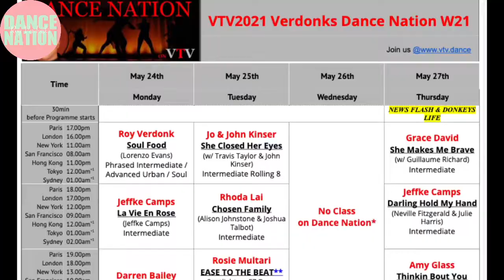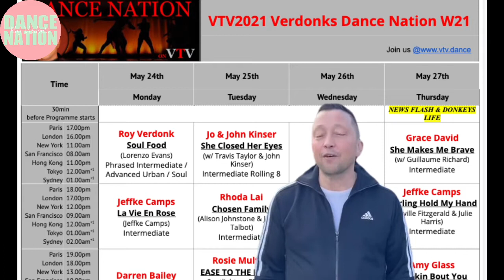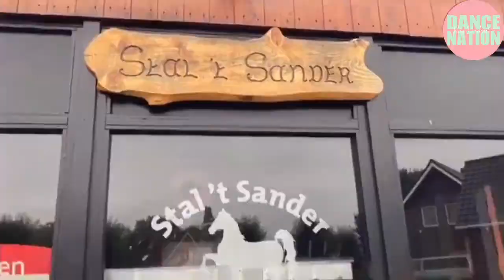2021 Dance Nation News Flash W20 and (Ver)Donkey's Life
"A day without dancing, is a day without living"

Roy Verdonk